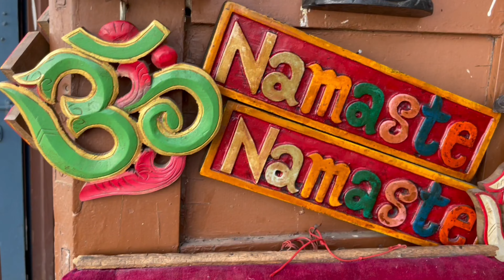Boudha Stupa Boudhanath • Nepal